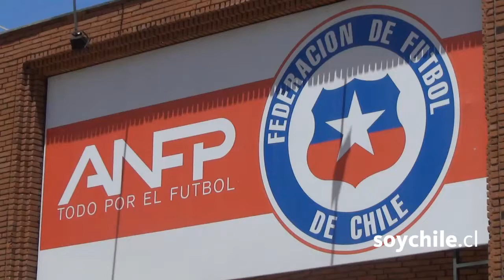Jadue dejó abierta la puerta para que Vidal juegue ante Brasil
Hoy la ANFP confirmó que es casi imposible que Arturo Vidal pueda jugar el amistoso entre la Roja e Inglaterra que se disputará el viernes en Wembley. Sin embargo, dejó abierta la puerta para que pueda estar ante Brasil el martes.